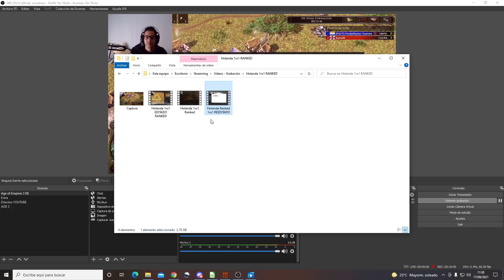[CORREGIDO]⭐HOLANDA: CLASIFICATORIA⭐DEFENDER UN RUSH Y CONTRAATACAR [AGE OF EMPIRES 3] *Español*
Muy buenas a todxs!

Os dejo los ENLACES a los mejores TUTORIALES, NOTICIAS y GAMEPLAYS del Canal:

Te dejo enlace a la página web, redes sociales y al NUEVO CANAL DE DISCORD, donde resolvemos dudas, hacemos quedadas, hablamos de las necesidades y/o sugerencias... y siempre rodeado de gente impresionante y cercana. YO NO ME LO PERDERÍA!! ; )

Un abrazo!